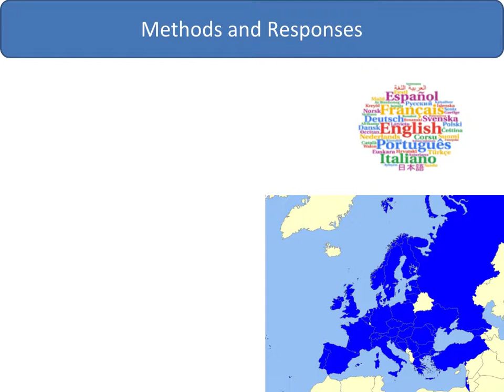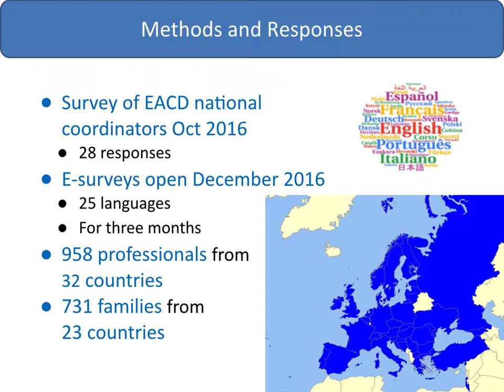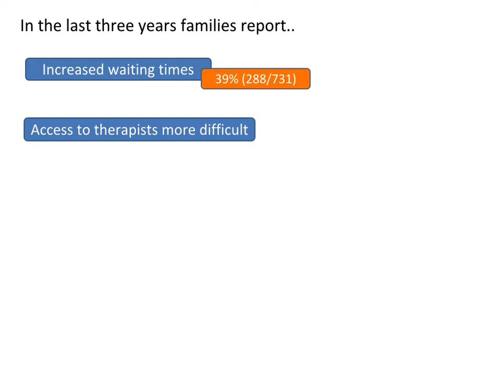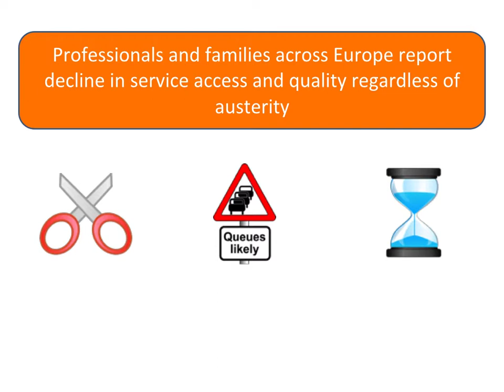Austerity and Families with Disabled Children: A European Survey | Karen Horridge | DMCN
In this podcast, Karen Horridge discusses her paper 'Austerity and families with disabled children: a European survey'.